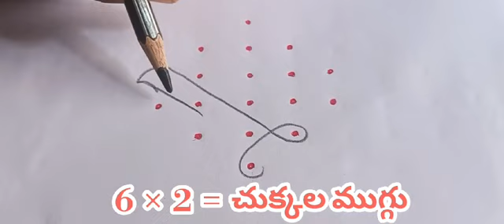6. - 2. = chukkal mugu#@m.chandana3092#subscribemychannal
Video from Chandana